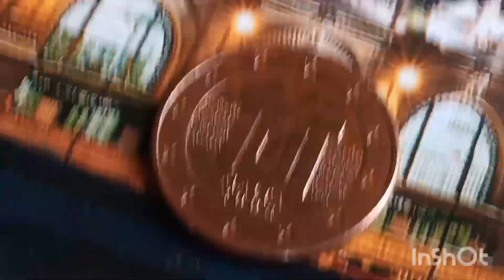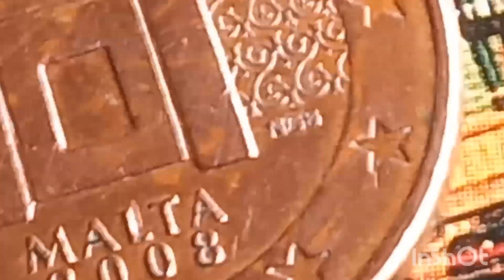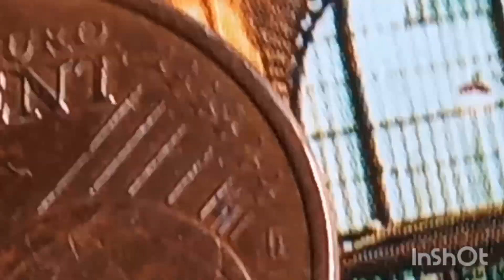Worth Big Money Do you have one? Very Rare Error Coin 5 Euro Cent 2008 MALTA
Rare Error Coin 5 euro cent 2008 Malta

Emetteur Malte
 Période République (1974-présent)
Type Pièce courante
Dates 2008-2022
Valeur 5 centimes d'euro
Devise Euro (2008-présent)
Composition Acier plaqué cuivre
Poids 3,92 g
Diamètre 21,25 mm
Epaisseur 1,67 mm
Forme Ronde
Technique Frappe à la presse
Orientation Frappe médaille ↑↑
Numéro N# 2183
Références KM# 127